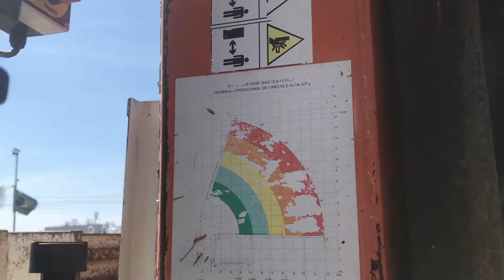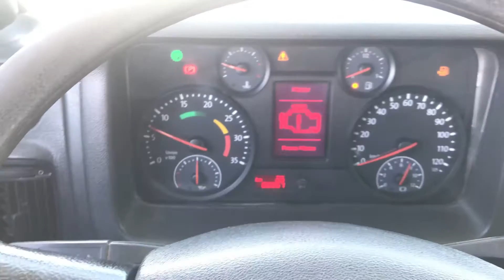VW 17190 4X2 – 2014 – MUNCK 15.600 3H/2M – BROCA PERFURATRIZ - Trucado Caminhões (VENDIDO)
MARCA/MODELO: VW 17190
ANO/MODELO: 2014
KM: 88.667
PASSAGEIROS: 3
TRAÇÃO: 4X2

AR QUENTE/FRIO
BANCO AR
CLIMATIZADOR
FREIO MOTOR
DIREÇÃO HIDRÁULICA
24 VOLTS

PNEUS:
DIANTEIROS: 70% – 275/80 – RADIAL
TRASEIROS: 70% – 275/80 – RADIAL
TRUCK: 70% – 275/80 – RADIAL

MOTOR: MAN
POTÊNCIA: 190
TURBO: SIM
TIPO: ELETRÔNICO
TACÓGRAFO:  DIGITAL
CILINDROS: 6

CAIXA:
EATON
NÚMERO DE MARCHAS: 6 + RÉ
REDUZIDA

MEDIDAS:
COMPRIMENTO: 9,09
ENTRE EIXOS: 4,80 M
BALANÇO TRASEIRO: 2,64M
CHASSI: 5,97M
LONGARINA: 86 CM
ALTURA (CHÃO AO MUNCK): 3,07

IMPLEMENTOS:

MUNCK NHG 15600 3H/1M
ANO: 2014
CESTO COM ISOLAMENTO 1KV

CABINE AUXILIAR PARA 4 PESSOAS
CAIXARIA EM AÇO
BROCA PERFURATRIZ

PBT:17T

Caminhões Seminovos
Caminhões Ford
Caminhões Volvo
Caminhões VW
Caminhões Mercedes
Trucado no Facebook